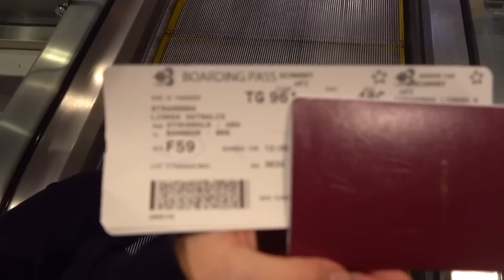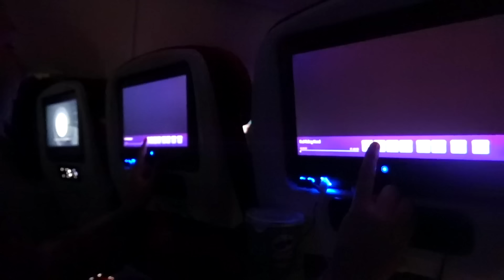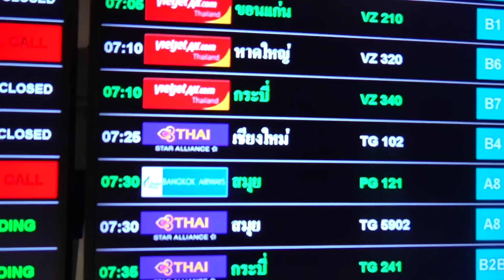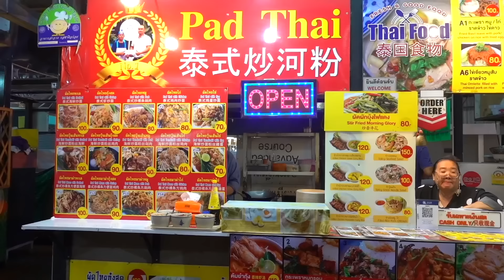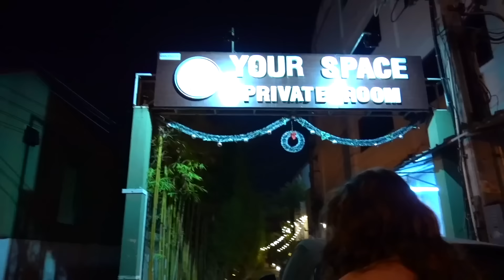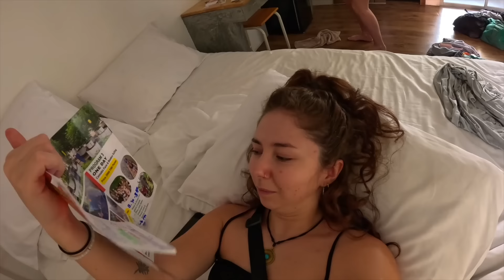Man mår inte bra... | BACKPACKING THAILAND del 1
I samarbete med Kilroy. Kika in hos KILROY för att läsa mer om alla häftiga äventyr du kan åka på och hur deras reseexperter kan hälpa dig designa din drömresa oavsett om du vill lära dig surfa, backpacka i Asien, volontärarbeta i Afrika eller åka på Working Holiday i Australien. Letar du efter reskompisar? Kolla då in Tripmates! Kolla in KILROY’s hemsida här

And we are BACK! Ni har saknat oss, vi har saknat er! Nu är jag och Linnéa äntligen ute och backpackar igen, men den här gången rör vi oss bara runt i Thailand i 4 veckor! Vi hade en otrolig flygresa dit, och försökte direkt vänja oss vid tidsskillnaden! Vi sov och åt och sov, och kroppen mådde väldigt dåligt där ett tag. Vi har ätit vår första 7eleven toast, gått på marknad, tagit massage och försökt besöka tempel haha! Nu mår vi SÅ bra, och älskar Chiang Mai! Det är liksom lite av en blandning av Thailand, Vietnam och Bali på nåt sätt! Hoppas att ni är supertaggade🥹